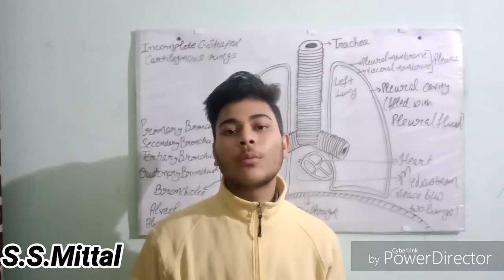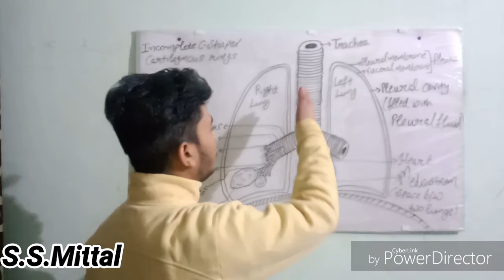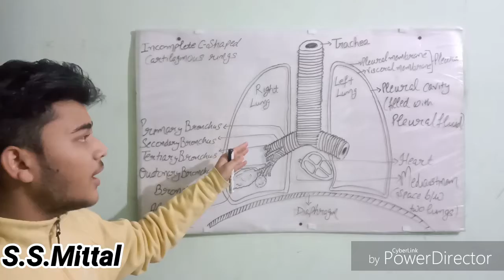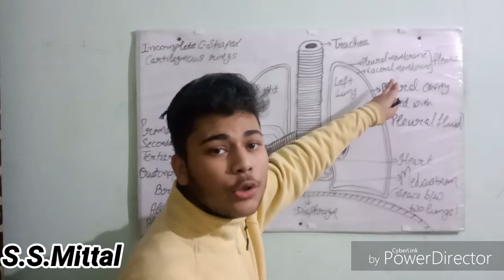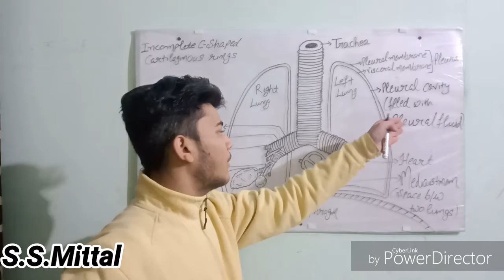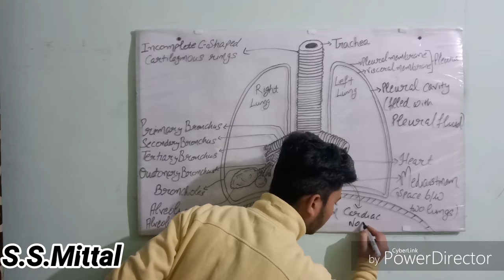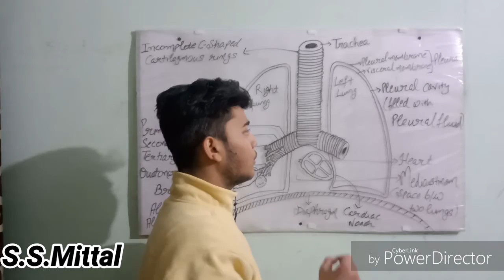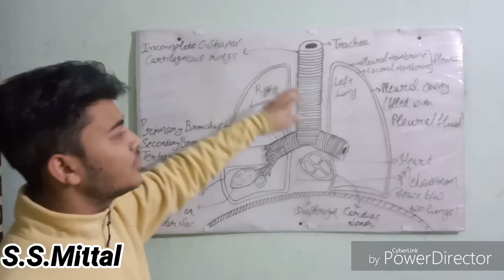Structure Of Human Lungs| Breathing and Exchange Of Gasses| Part-3| Class-11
हमारी  यह वीडियो  उन बच्चों के लिए है, जो हर विषय को सरल रुप मे समझना चाहते हैं | हमें विश्वास है कि हमारी वीडियो उनके लिए लाभदायक सिद्ध होगी | अगर आपको कोई भी हमारी वीडियो का हिस्सा समझ नहीं आया तो आप हमे कमेंट कर सकते हो , हम तुरंत आप की समस्या का समाधान करेंगे |  कृपया हमारी वीडियो को like, share and comment करें |  अगर आपने अभी तक हमारे channel को subscribe नहीं किया है तो इसे subscribe कर दीजीए और bell icon को भी दबा दीजीए, ताकि हमारी नई वीडियो की जानकारी आपको मिलिती रहे | धन्यवाद 🙏🙏